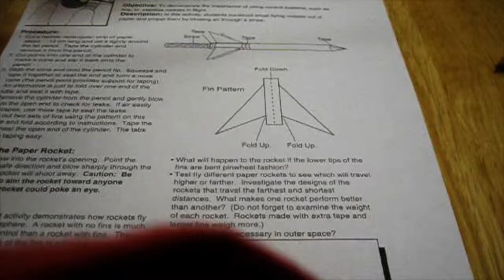Paper Rockets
Paper Rockets - henriec